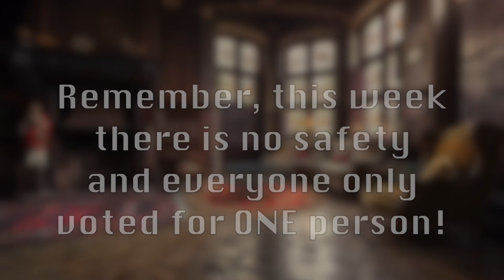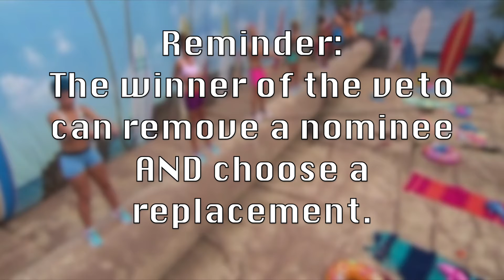Big Brother S4: Scream Episode 25 ¶Nomination Ceremony¶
Go here to send confessionals, votes, veto, etc.

Cast:
Ariana Grande: Alexis
Avril Lavigne: Alex-Ann
Billie Eilish: Justene ¶Nominee¶
Dolly Parton: Marisol ¶Nominee¶
Katy Perry: Rebecca
Lana Del Rey: Elder ¶Veto¶
Selena Gomez: Tammie

Safety Wins:
1: Aaliyah
1: Avril Lavigne
1: Billie Eilish
1: Doja Cat
1: Dua Lipa
1: Rihanna
1: Selena Gomez

Veto Wins:
2: Dolly Parton
2: Lana Del Rey
1: Ariana Grande
1: Beyonce
1: Katy Perry
1: Melanie Martinez
1: Rihanna

Jury:
8th: Aaliyah: Kimora
9th: Shakira: Tiago
10th Place: Doja Cat: Kamari
11th Place: Beyonce: Skyler
12th Place: Rihanna: Reitha

Killed:
13th Place: Kesha: Sarah
14th Place: Melanie Martinez: Sam
15th Place: Dua Lipa: Kayla
16th Place: Miley Cyrus: Rex